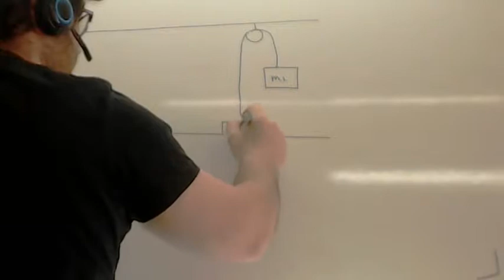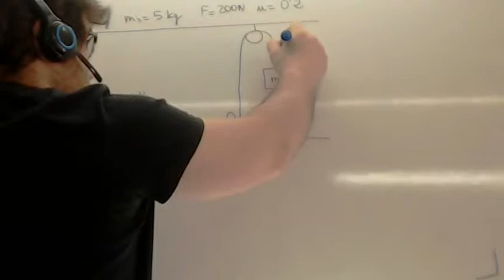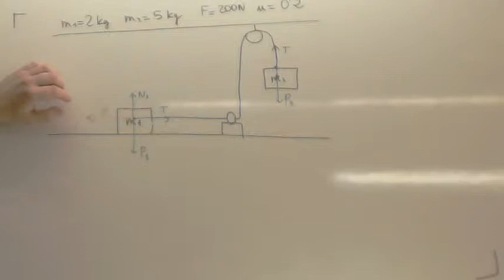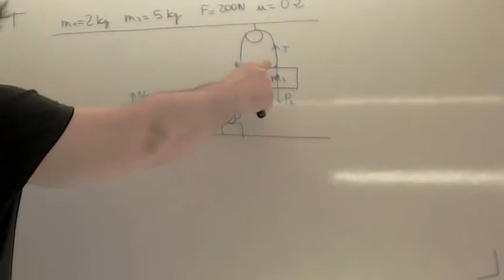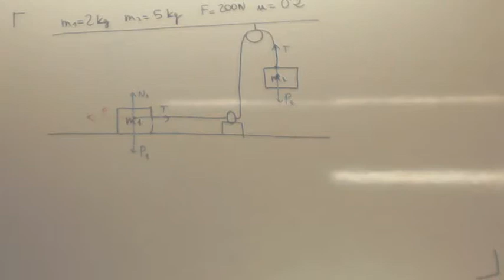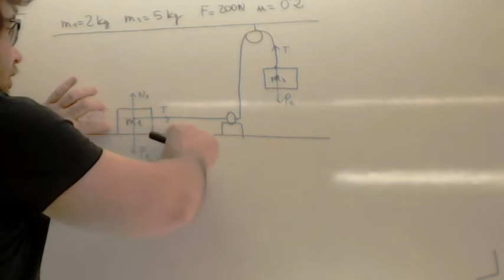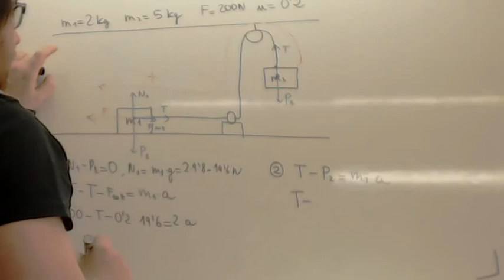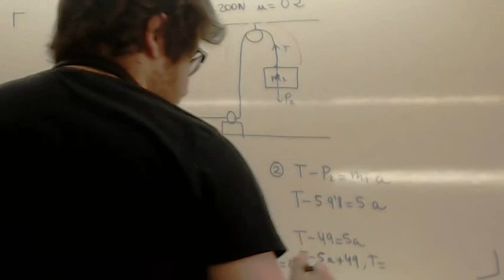Ejercicios de dinamica Examen Acceso Ciclos Formativos Usero